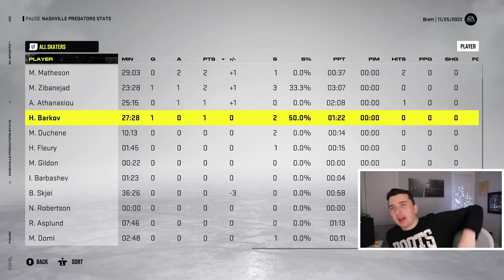Debut for Alex DeBrincat, he changed everything! NHL 22 Fantasy Draft #11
Today we are back with another NHL 22 Fantasy Draft video in the Predators franchise. This one features Alex Debrincat!